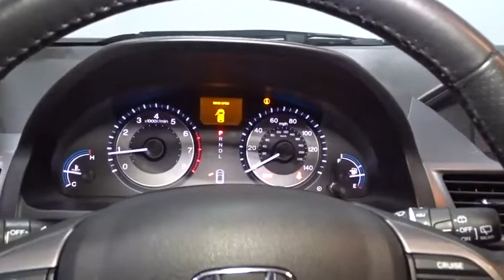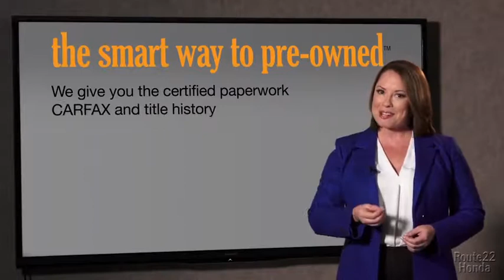2013 Honda Odyssey Hillside, Newark, Union, Elizabeth, Springfield, NJ 171672AA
2013 Honda Odyssey
2013 Honda Odyssey Touring Elite - Stock#: 171672AA - VIN#: 5FNRL5H92DB068905

LOADED!! EVERY OPTION LEATHER MOONROOF NAVIGATION AND REAR ENTERTAINMENT!!! We invite you to stop in and visit our state of the art showroom conveniently located on Route 22 West in Hillside, New Jersey, just 2 miles West of Newark International Airport. Pre-owned vehicles are sold cosmetically as-is. Vehicles over 7 years old and / or 100,000 miles are sold as-is.PLEASE ASK US FOR YOUR FREE VEHICLE HISTORY REPORT. Note that we make every effort to ensure the accuracy of the information on our site however we use information from and through multiple sources and cannot guarantee accuracy or be responsible for typographical errors. At Route 22 HONDA, We Deliver Like Nobody Else!
Bluetooth HandsFreeLink communication,Integrated glass antenna,Ultrawide rear seat DVD entertainment system -inc: HDMI port,650-watt AM/FM/CD audio system -inc: MP3/WMA/AAC playback, Bluetooth streaming audio, 15-GB hard disk drive, aux input jack, USB audio interface, radio data system, 5.1 surround sound theater mode, (12) speakers w/subwoofer,Rear roofline spoiler w/integrated brakelight,Dual pwr sliding doors,Pwr tilt & slide moonroof,18 X 7 alloy wheels,2-speed variable intermittent windshield wipers,High-intensity discharge headlights (HID) w/auto-on/off,Body-colored front & rear parking sensors,Compact spare tire,Pwr tailgate,Acoustic windshield,Heat-rejecting glass,Heated pwr mirrors -inc: memory-linked side mirror w/reverse gear tilt-down, integrated turn indicators,Fog lights,Clear tailgate garnish,P235/60R18 all-season tires,Intermittent rear window wiper w/washer,Rear privacy glass,Ambient console lighting,Wide-mode adjustable 2nd-row seats -inc: leather trimmed outboard seats, multi-function center seat, walk-in feature, armrests, head restraints,Front door courtesy lights,Auto-dimming rearview mirror,Rear seat heater ducts,3rd row 60/40 Magic Seat -inc: one-motion stowing feature, folding center armrest, head restraints,Cargo area light,(15) cup holders,Instrumentation -inc: multi-information display, miles-to-empty, tachometer, outside temp display,Warning lights -inc: low-fuel, low-oil pressure, door/tailgate open, passenger-side airbag-off, corner & back-up sensor,HomeLink universal garage door opener,Front/2nd/3rd row floor mats,Front/2nd/3rd row map lights,Instrument panel-mounted shifter,2nd row pwr windows w/auto-up/down,Coin holder,Tilt & telescopic leather-wrapped steering wheel -inc: wheel-mounted audio, navigation, phone & cruise controls,Conversation mirror w/sunglasses holder,Rear storage well,Dual illuminated visor vanity mirrors,Immobilizer theft-deterrent system,Security alarm system,Ambient footwell lighting,2-front & 1-rear 12V pwr outlets,Maintenance Minder system,Cruise control,Rear window defroster,Front leather heated captains chairs -inc: 10-way pwr driver seat w/2-position memory, driver pwr lumbar, 4-way pwr passenger seat, active adjustable head restraints,Cool box,Removable front center console -inc: storage & flip-up trash bag ring,8-passenger seating,Front pwr windows w/driver & front passenger auto-up/down,Scrolling & mini-line 8 display -inc: interface dial,Front bag hook,2nd/3rd row integrated sunshades,(4) cargo area bag hooks,3rd row 115V pwr outlet,Front & 2nd row seatback pockets,Tri-zone automatic climate control -inc: humidity control, air filtration,Programmable remote entry system,Remote fuel filler door release,Front/2nd row passenger assist grips,Honda satellite-linked navigation system w/voice recognition -inc: multi-angle rearview camera, FM traffic,Programmable pwr door/tailgate locks,Drive-by-Wire throttle system,MacPherson strut front suspension,Active control engine mount system (ACM),Multi-link double wishbone rear suspension,6-speed automatic transmission,Direct ignition system,3.5L SOHC MPFI 24-valve i-VTEC V6 engine,Active Noise Cancellation (ANC),Front stabilizer bar,Variable pwr rack & pinion steering,Pwr ventilated front disc brakes, solid rear disc brakes,Battery management system,Front wheel drive,Variable Cylinder Management (VCM),Lower anchors & tethers for children (LATCH) -inc: 2nd row tethers anchors & lower anchors in all seating positions, 3rd row tether anchors in all seating positions & lower anchors in outboard positions,4-wheel anti-lock braking system (ABS) w/electronic brake distribution (EBD),Dual-stage, multiple-threshold front airbags,Daytime running lights,Blind spot information system (BSI),Fron